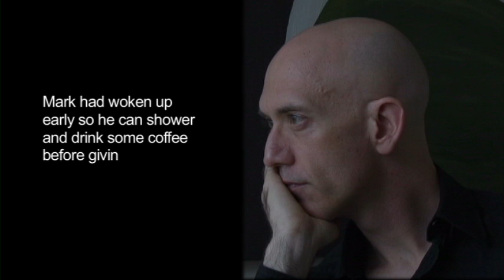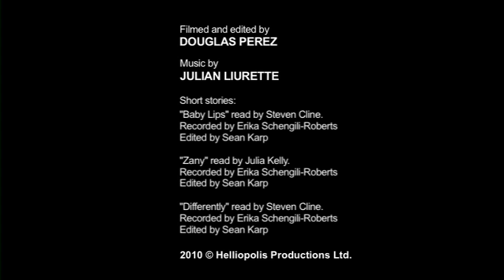Steven Cline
Steven Cline's work combines large-scale staged photographs with audio recordings of short stories that reveal more about the characters inhabiting the pictures.

Gallery visitors listen to the stories on MP3 players provided by the artist.

Filmed and Edited by Douglas Perez

Heliopolis Productions Ltd. 2010